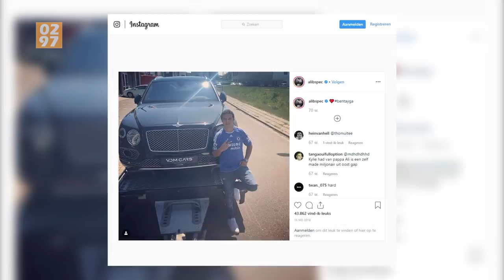Verwarring over 'gestolen' auto Ali B. - 0297.nl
UPDATE -

Ali B. heeft met grote verbazing gereageerd op de berichten dat een 46-jarige man er gisteren met zijn auto vandoor zou zijn gegaan. Volgens de rapper is er sprake van een groot misverstand. ,,Ik wil voor de duidelijkheid melden dat dit verhaal ongeloofwaardig is”, laat hij weten op Instagram.

Een grote politiemacht was zaterdagmiddag 21 september in Vinkeveen op zoek naar een 46-jarige verdachte. De man had recent iemand met een vuurwapen bedreigd en zou gisteren door getuigen zijn gezien bij recreatiepark Buitenborgh.